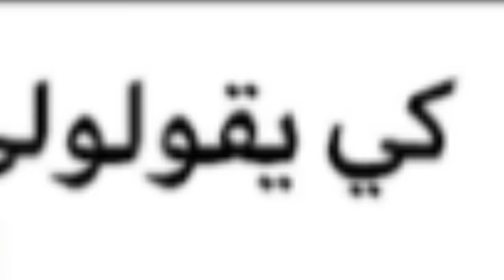فاش كينوضك مورا العصر ويسقسيوك ميمكنش مضحكش 😅😂